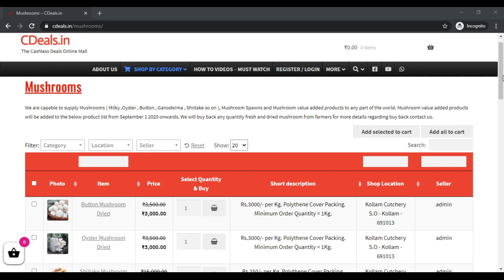CDeals milky oyster button mushroom buyback buyback buyback buyback buyback buyback buyback buyback